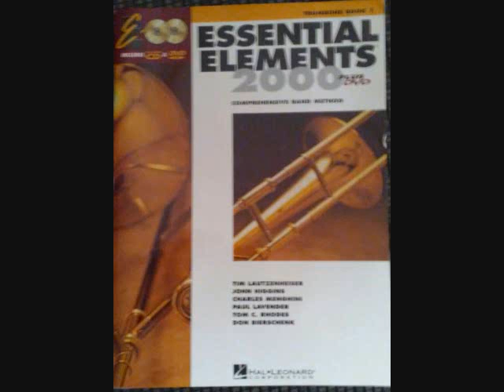Trombone Method Page 20 of Essential Elements 2000 Book 1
Essential Elements 2000 Trombone Method
Comprehensive method for beginning musicians

Written by Tim (Dr. Tim) Lautzenheiser, John Higgins, Charles (Charlie) Menghini, Paul Lavender, Tom C. Rhodes, Don Bierschenk.

99. Take the Lead 0:14
100. The Cold Wind 0:26
101. Phraseology 0:40
102. Satin Latin 0:53
103. Minuet - Duet 1:27
104. Essential Creativity 2:07